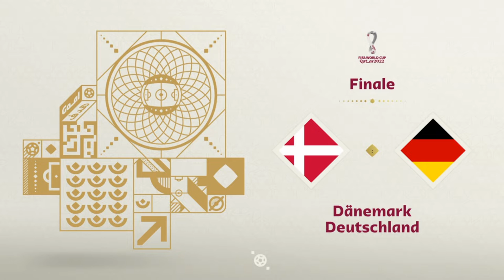Fifa 23 WM 2022 Modus #07 Finale Dänemark - Deutschland